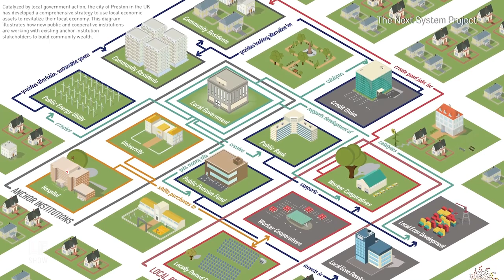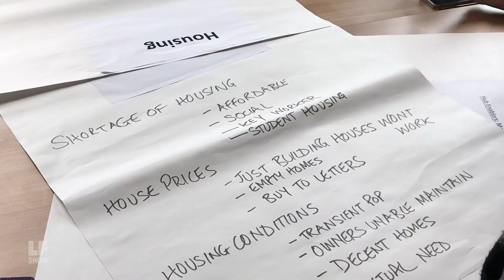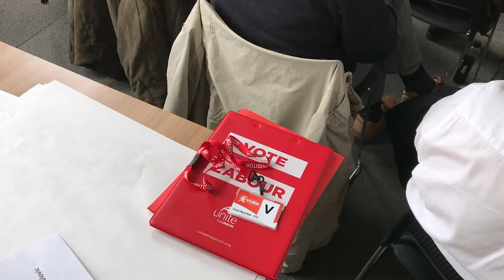Excerpt: From Cleveland, OH to Preston, UK - Community Wealth Building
The city of Preston, UK is taking its lessons from rust-belt Cleveland, and spearheading a global movement to invest in local economies through economic cooperation. With the potential to subvert neoliberalism, this model uses community input and local investment to tackle issues such as housing, wages, and austerity.

Featured here are UK Labour Party Council Leader for Preston, Matthew Brown, as well as Tim Murgatroyd, teacher and author, at the "Another York Is Possible" event in York this April.

Preston has developed a comprehensive strategy to use local economic assets to revitalize their local economy. With the help of local government, existing anchor institutions, Preston is spearheading a model for building community wealth by partnering with public and cooperative institutions.